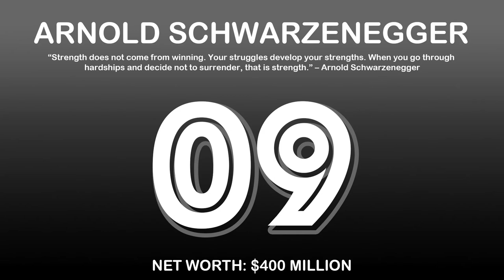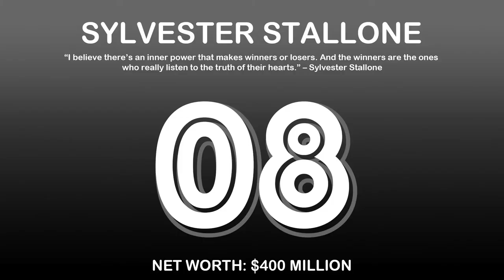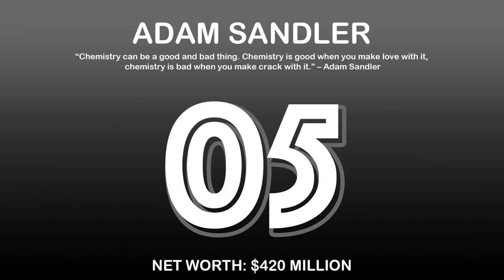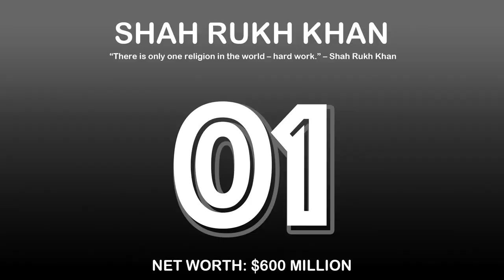Top 10 Richest Actors in the World ★ 2020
Here is the top 10 richest actors in the world! Hope you like the video, our net worth sources are from FORBES & The Richest.